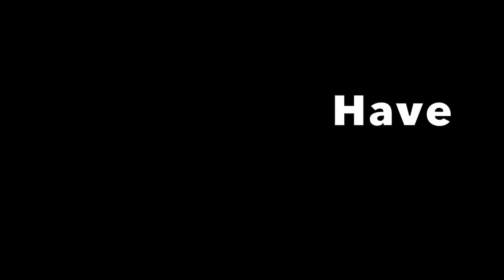Watch Dogs Tailing 1v1 vs Nawako68 01